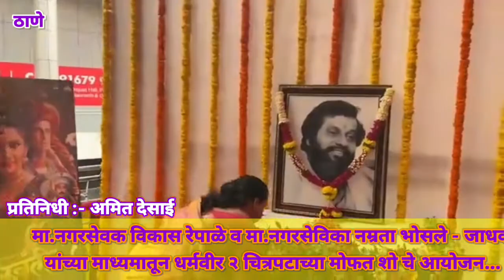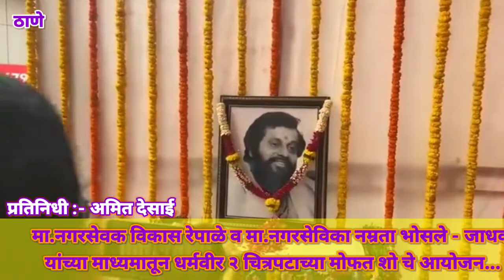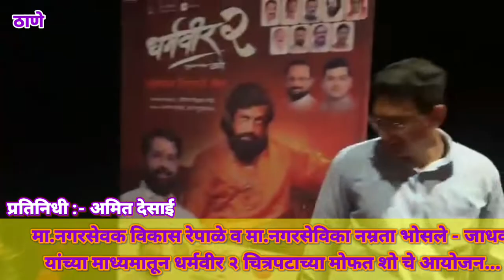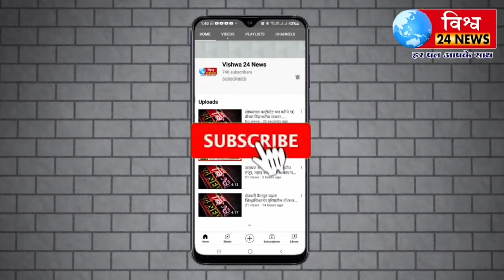मा.नगरसेवक विकास रेपाळे व मा. नगरसेविका नम्रता भोसले - जाधव धर्मवीर २ चित्रपटाच्या मोफत शो चे आयोजन